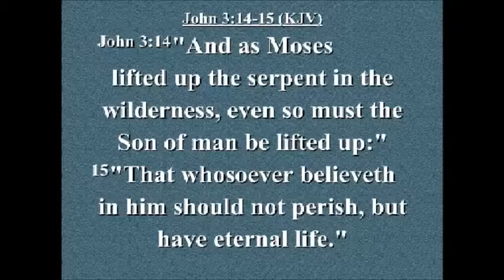Searching for God - October 24, 2015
Sermon: "Searching for God" by David Sturm

Recorded in Mount Pleasant, TX